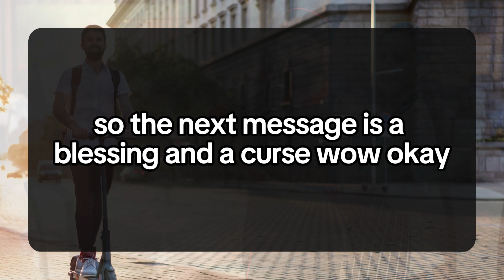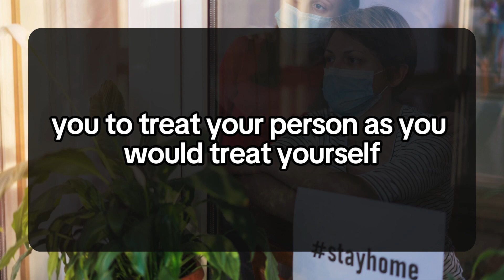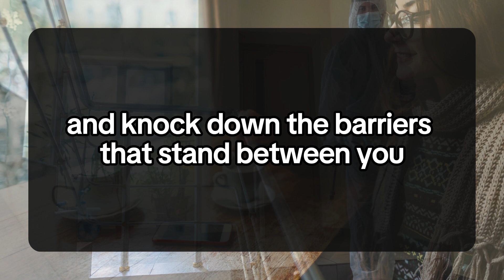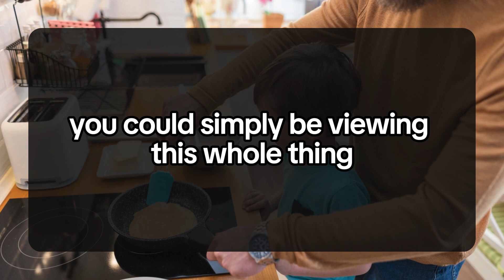😱😰I am ready to start a new life with you.. 💌 DM DF Divine Masculine to Divine Feminine | Twin Flame